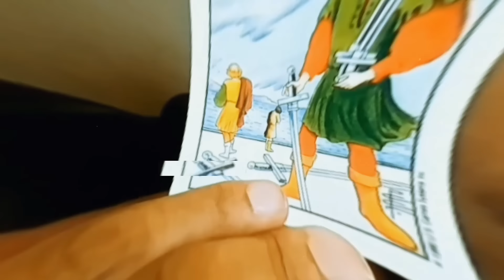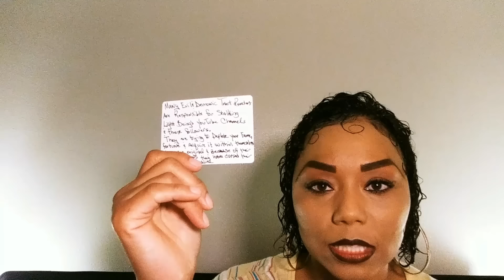🚨LIGHT WORKERS, LIGHT BEINGS, HEALERS, GOOD WITCHES, DIVINE TAROT READERS & CHOSEN ONES GET IN HERE!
Shawnita White Tarot. The best tarot card reader 2022. The best fortune teller ever on YouTube. This video is all about collective  reading
about

🗣📣CODE RED🚨 CODE RED🚨:
LIGHT WORKERS, LIGHT BEINGS, HEALERS, GOOD WITCHES, DIVINE TAROT READERS AND CHOSEN ONES PUBLIC SAFETY ALERT!!!

The best fortune teller ever on youtube is here. This card reading puts a smile on my face. Tarot card reading is a form of cartomancy whereby practitioners use tarot cards purportedly to gain insight into the past, present, or future. They formulate a question, then draw cards interpret them for this end. A regular tarot deck consists of 78 cards, which can be split into two groups, the Major Arcana, and Minor Arcana. French-suited playing cards can also be used; as can any card system with suits assigned to identifiable elements ___________________________________ Please Subscribe to my channel _____________________________________ Other Videos: ✔ What's Really Happening In Africa ✔ NICK CANNON THE PHARAOH HAS BETRAYED US 4 ✔ ATLANTA WHEN A 🤡 TRIES TO JUGGLE AN EMPRESS ✔ Chicago "IF CHILDISHNESS WAS A PERSON" ✔ Texas said to SAVE THE Drama 4 YA MAMMA ✔ California knows how to party but _______________________________ What's Really Happening In Africa 😈🤝🤴🏿🤥🕵😱🍵👀 lightbeing lightworker healer celebritygossip chosenones shawnitawhitetarot ***I DO NOT OFFER PERSONAL READINGS AT THIS TIME.*** Hashtags: shawnitawhitetarot lightworkers chosenones celebritygossip Shawnita White Tarot is for "FREE" READINGS FOR THE COLLECTIVE "ONLY" AT THIS TIME. IF YOU WOULD LIKE TO DONATE, THANK YOU FOR SUPPORTING ME ON THIS JOURNEY. I do not own the painting or photos of Queen Nefertiti.

### ALL CLAIMS ARE ALLEGED###

THESE READINGS MAY NOT BE 100% ACCURATE.
PLEASE NOTE THAT THESE ARE GENERAL READINGS AND MAY OR MAY NOT RESONATE WITH EACH AND EVERY ONE OF YOU.
PLEASE TAKE ONLY WHAT DOES RESONATE AND DISCARD THE REST.

THE VIEWER TAKES FULL ACCOUNTABILITY AND RESPONSIBILITY FOR THERE OWN ACTIONS, LIFE CHOICES AND DECISIONS.

SHAWNITA WHITE TAROT/SHAWNITA WHITE IS NOT QUALIFIED TO GIVE MEDICAL, LEGAL, OR FINANCIAL ADVICE.
NEVER GIVE UP YOUR POWER TO A READER OR A READING!